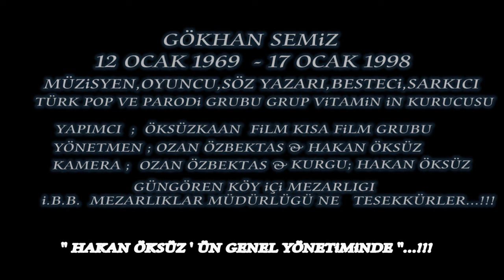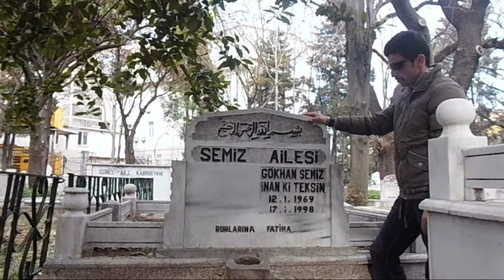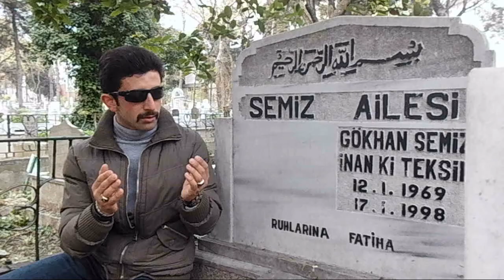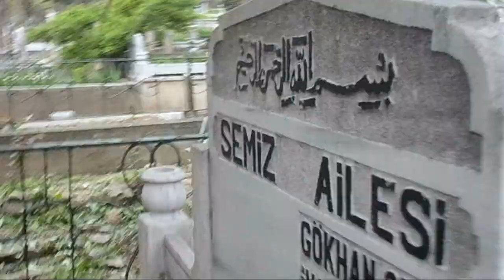GÖKHAN SEMİZ'İ ANMA KLİBİ.(İnan ki Teksin).(HAKAN ÖKSÜZ).2017.(HD).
''' ''' HAKAN ÖKSÜZ ' ÜN GENEL YÖNETİMİNDE .! '' '' (YAPIMCI) ; ÖKSÜZKAAN FİLM KISA FİLM GRUBU. (KAMERAMAN) ; OZAN ÖZBEKTAŞ ; (YÖNETMEN) ; OZAN ÖZBEKTAŞ & HAKAN ÖKSÜZ.; (SENARYO,KURGULAMA,EFEKLER,MONTAJLAMA VE SENKRON) ; HAKAN ÖKSÜZ ; (HAZIRLAYAN VE SUNAN) ; HAKAN ÖKSÜZ ; (BU VİDEO KLİP ÖKSÜZKAAN FİLM STÜDYOLARINDA HAZIRLANMIŞTIR..!!! ; (ÇEKİM TARİHİ) ; 06.NİSAN.2017. '' Hakan Öksüz Video Klipleri '' ...!!!